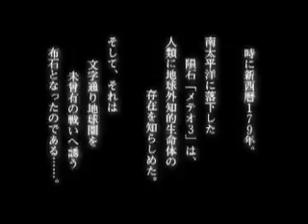Super Robot Wars OG Original Generations Japan Edition | VideoGameX